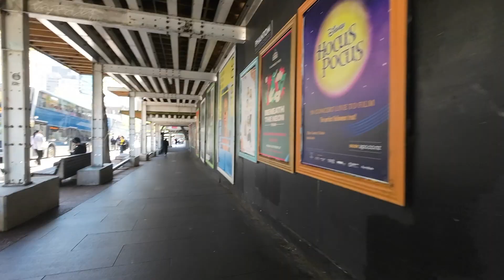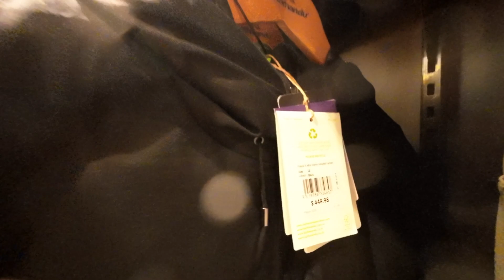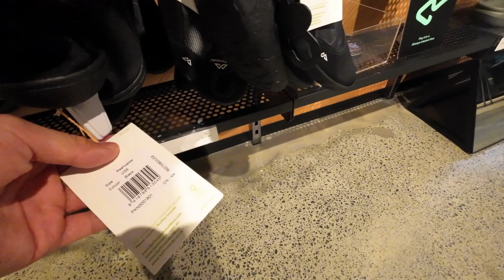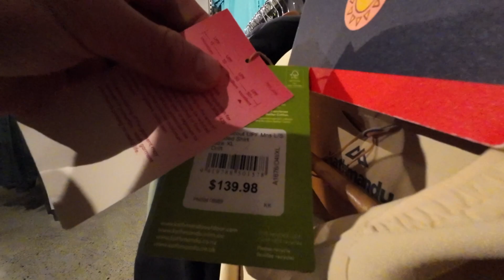I went to Kathmandu, which is going to be very popular, to do some price research 🧥🇳🇿 like The No